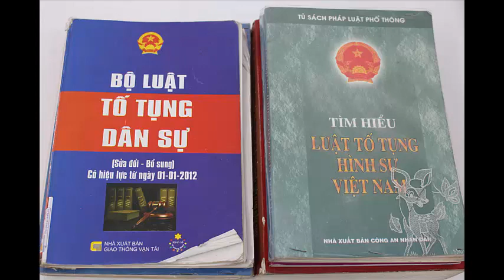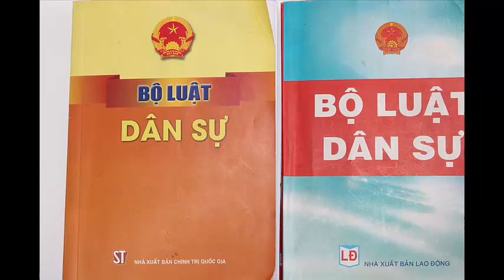Article 14. Protection of civil rights by competent authorities- Điều 14 Bộ luật dân sự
Article 14. Protection of civil rights by competent authorities
1. Each court and a competent authority must respect and protect civil rights of persons.
If a particular civil right is violated or is under a dispute, the protection of such right shall be implemented as prescribed in procedural law at the court or arbitrator.
The protection of civil rights under administrative procedures shall be implemented as prescribed by law. A decision on settlement of case/matter under administrative procedures may be re-examined at a court.
2. Each court may not refuse to settle a civil matter or case with the season that there is no provision of law to apply; in this case, regulations in Article 5 and Article 6 of this Code shall apply.